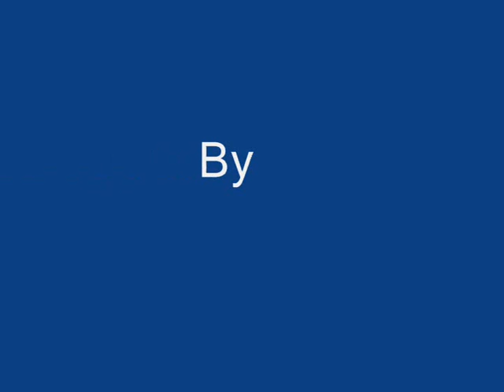Eduardo da Silva PES 2009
Pro Evo Online Monstrum 09